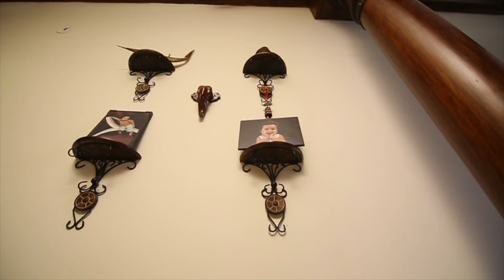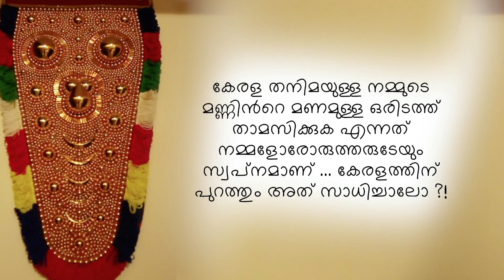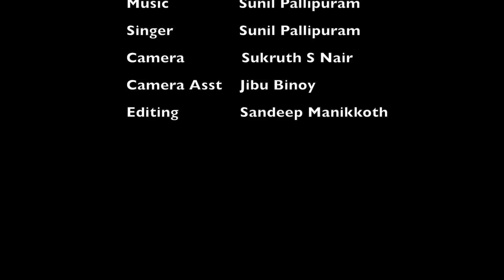ചിത്രശലഭം...a home as beautiful as a butterfly | Sanjay Ambala Parambath | Sunil Pallipuram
a home as beautiful as a butterfly...

Lyrics, Concept & Direction: Sanjay Ambala Parambath
Music, Singer: Sunil Pallipuram
Camera: Sukruth S Nair
Editing: Sandeep Manikkoth